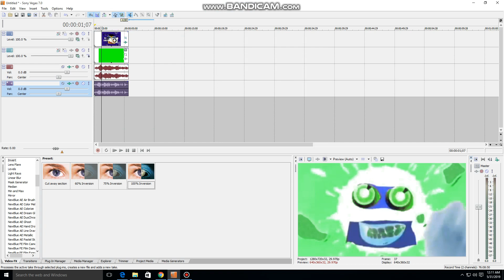How to Make Mixed Effect